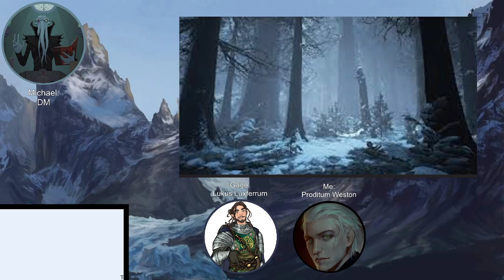What a bi- wench! - D&D Blood in the River Volume 4 | FULL STREAM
Time for a new main character!

0:00 Opening
9:22 Last Time On D&D
13:58 Back into the Demon Fight
44:15 Post-Fight
53:00 Town of Sanctuary
1:03:21 The Tavern Scene
1:34:10 Festival Time
2:05:39 Closing